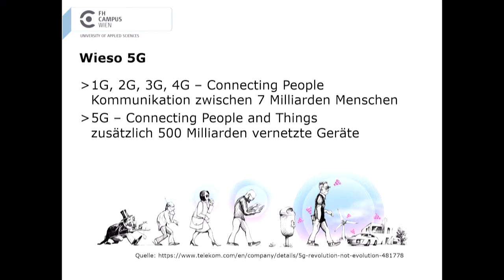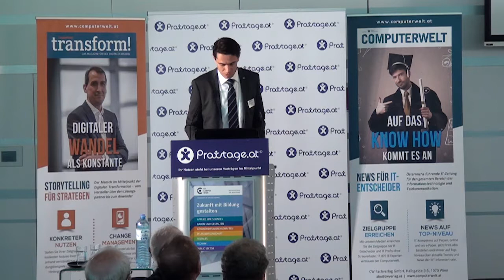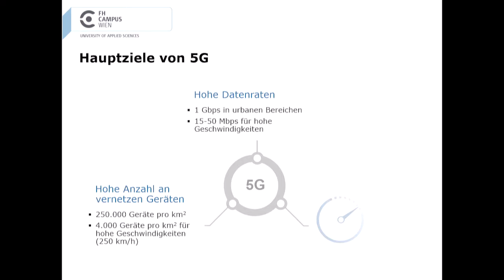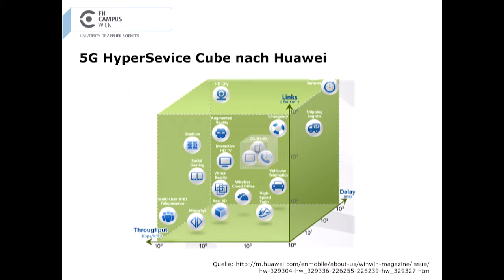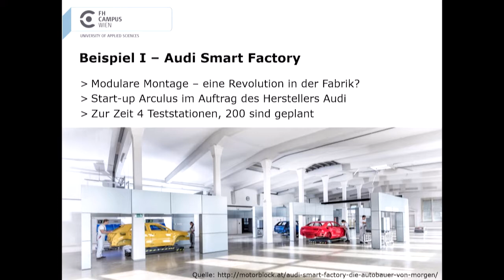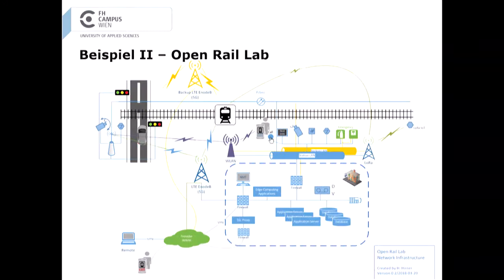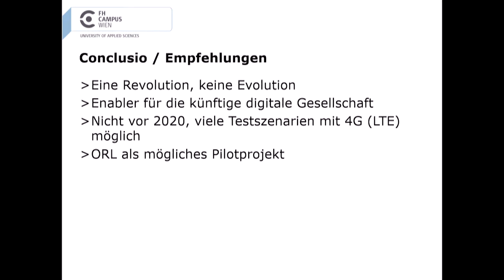Praxistage 2018: Igor Miladinovic (FH Campus Wien)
Impulsreferat: 5G - die Zukunft aller Dinge? Die Vorteile von 5G und Ihre Bedeutung für die Wirtschaft. - DI Dr. Igor Miladinovic (FH Campus Wien).